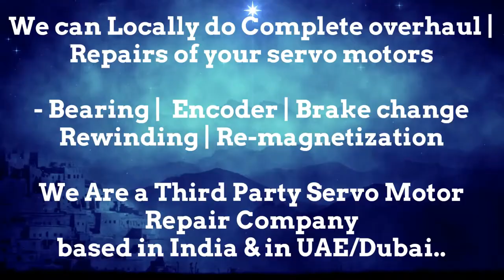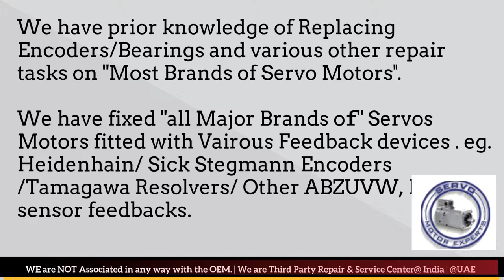SIEMENS SINAMICS Possible Causes Motor Failure, Servo Motor Troubleshooting, How servo drives work?